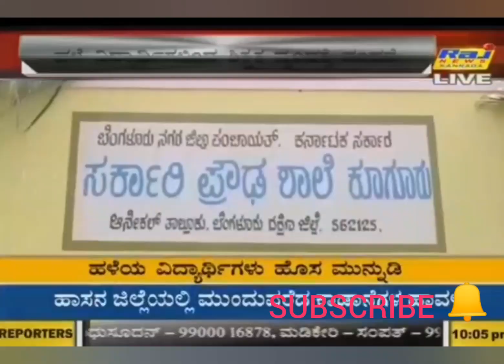ನಮ್ಮ ಶಾಲೆಯ ಹಳೆಯ ವಿದ್ಯಾರ್ಥಿಗಳಿಂದ ಗುರುವಂದನಾ ಕಾರ್ಯಕ್ರಮ| kannada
Guruvandana function| Reverence for the teachers honour from old students of kugur government high school. Meet up all respected teachers with great love by old students